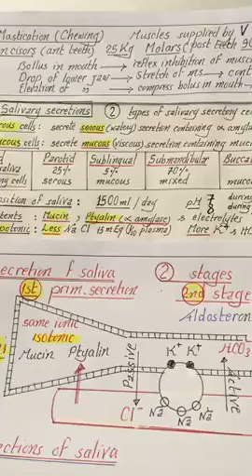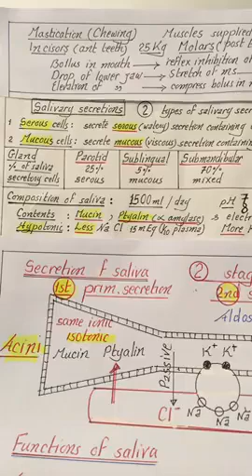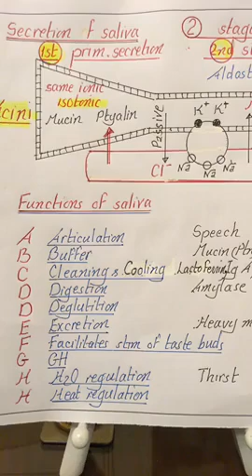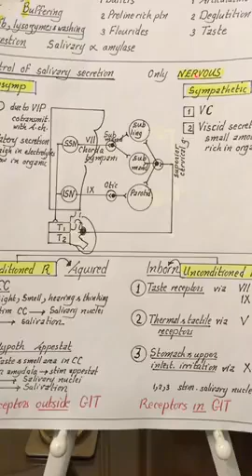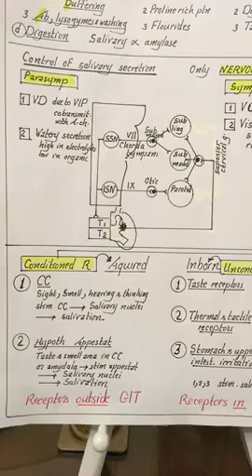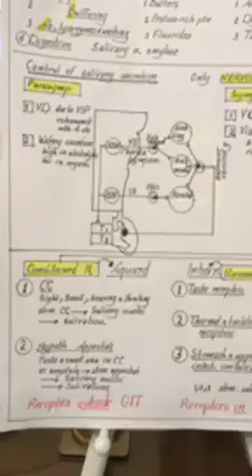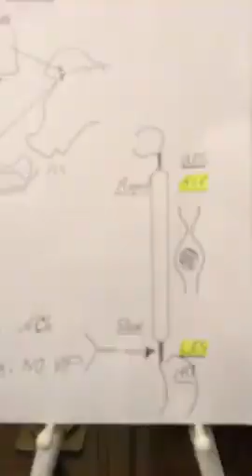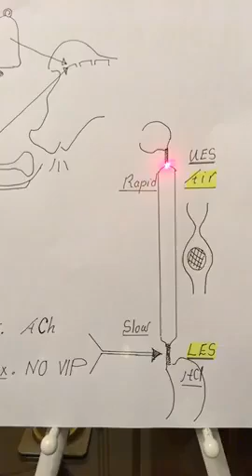Live Physiology Dr Nagi _GIT lecture 2 Salivary secretion deglutition